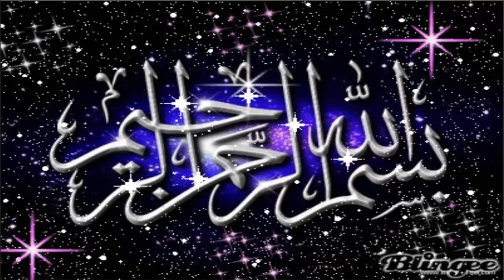SUN HISTORY | SOORAJ KI ROSHNI KESE BANTI HAI | URDU | HINDI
THIS VIDEO ABOUT TO SUN LIGHT. SOORAJ KI ROSHNI KESE BANTI HAI AUR HUM TAK KESE POHNCHTI HAI